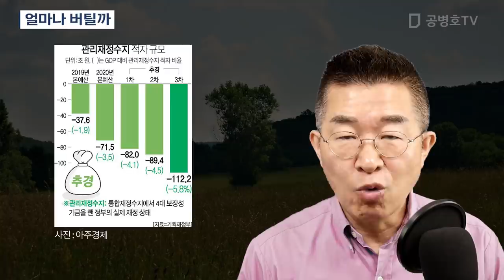얼마나 버틸까 [공병호TV]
Bitcoin : 3MTW849AkP2ftLeSK2teZHMmzLu7Z83s9U

참고자료
1. 서정선 바이오협회장 “1년반 내 코로나 백신·치료제 개발 어려워”, 김윤수, 조선일보, 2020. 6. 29
2. 산자위, 90분 만에 2.3兆 증액…기막힌 巨與 추경심사, 조미현 김소현, 한국경제, 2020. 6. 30